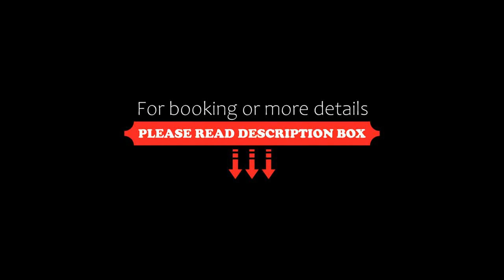Relais Metelli, Foligno, Italy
About Property:
You're eligible for a Genius discount at Relais Metelli! To save at this property, all you have to do is sign in.
Just a 5-minute walk from the historic centre of Foligno and set in a historic building, Relais Metelli is 200 m from Foligno Train Station. This elegant property features antique furnishings and a lush garden with palm groves. Wi-Fi and a large car park are both free.
With a modern décor, air-conditioned rooms here are soundproofed and come with a ...
Property Type: Hotel
Address: Via Fabio Filzi N.2, 06034 Foligno, Italy
Searching For
1. Relais Metelli - Foligno - Italy
2. Relais Metelli - Foligno - Italy Address
3. Relais Metelli - Foligno - Italy Rooms
4. Relais Metelli - Foligno - Italy Amenities
5. Relais Metelli - Foligno - Italy Offers and Deals
Audio Credit:
Track Title: Reasons To Hope
Artist: Reed Mathis